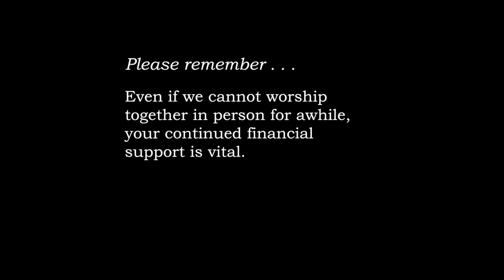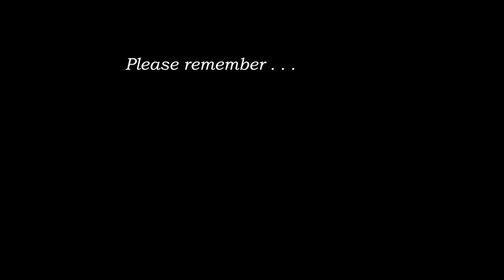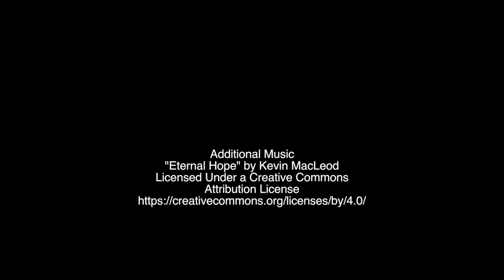Worship Service May 3, 2020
Celebrate “Good Shepherd Sunday” together, even while we are apart.  Some singing from the choir, an old familiar hymn, and a touch of guest music greet us from the past.  Scripture, prayer, and a “sheepish” Kid Talk speak to us for today.  Plus Pastor Dave’s good shepherd sermon is – you guessed it – based on the Twenty-Third Psalm.